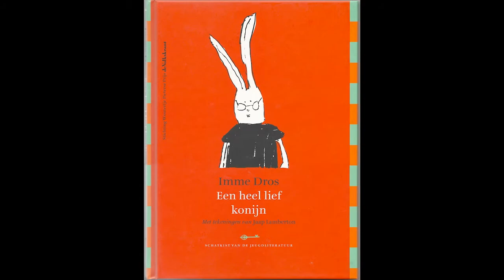interview Imme Dros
Imme Dros is de schrijfster van het bekroonde boek Een heel lief konijn waarop de korte film Lief konijn gebaseerd is.